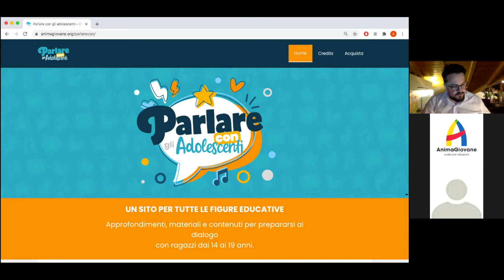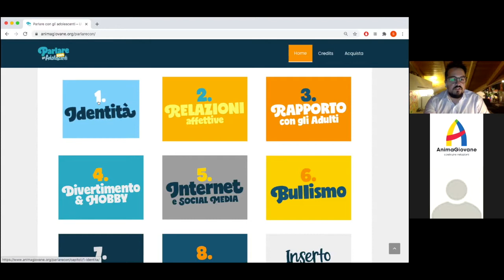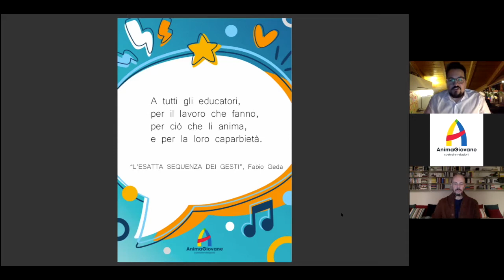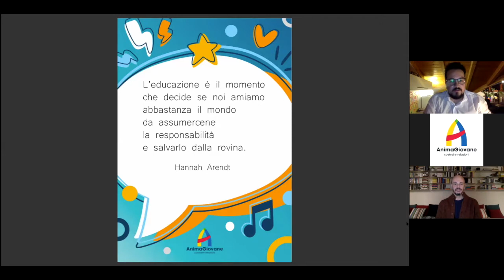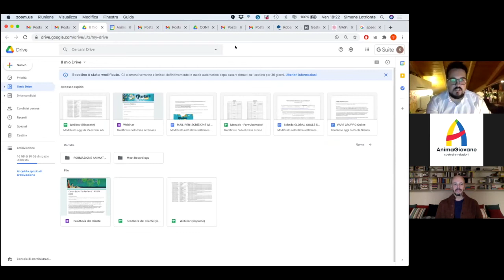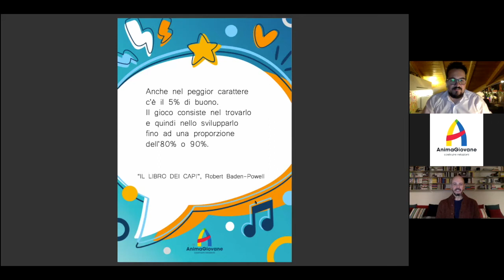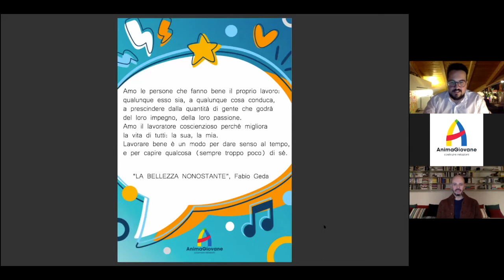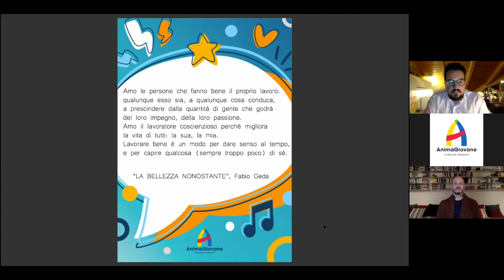Anima Giovane con Fabio Geda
27 novembre 2020 - FABIO GEDA

Scrittore consolidato che ha lavorato come educatore di comunità di adolescenti e pre-adolescenti, capace di narrare pagine vissute e autentiche legate alle sue esperienze con gli adolescenti.